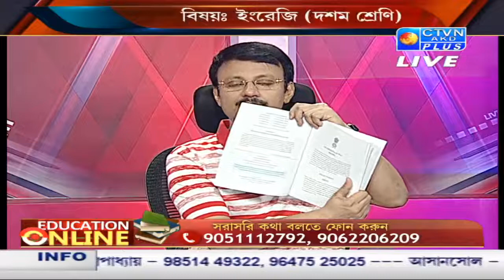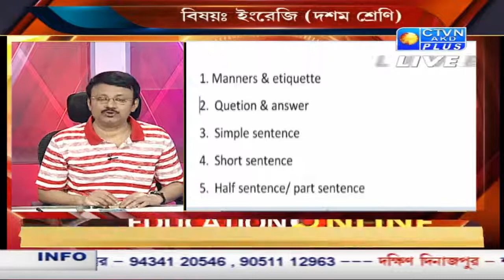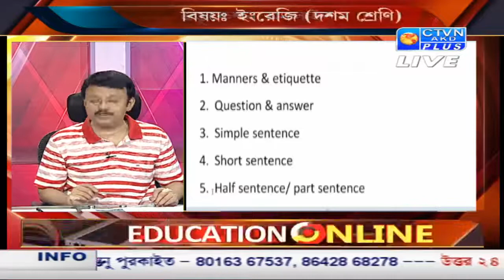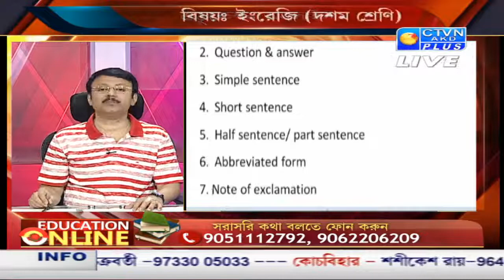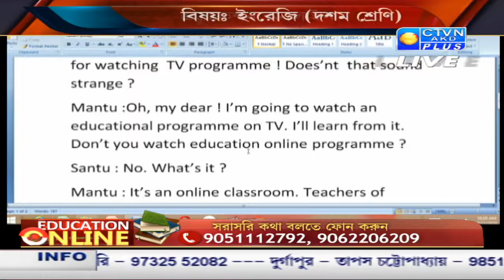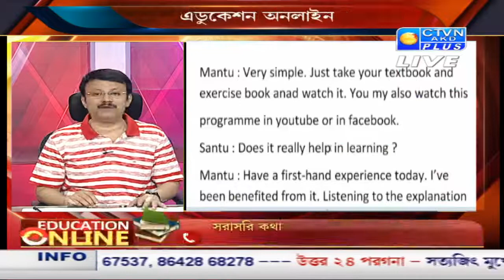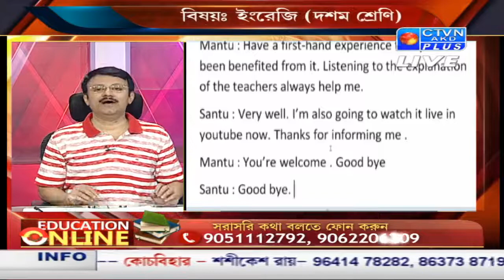EDUCATION ONLINE CTVN_11_07_2020 - 09.40 AM